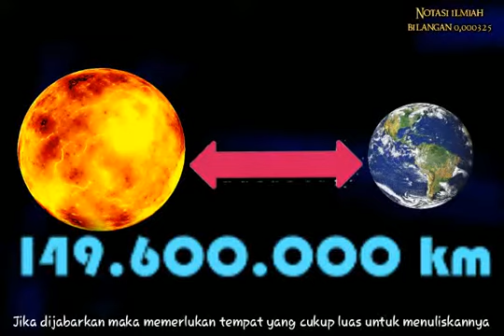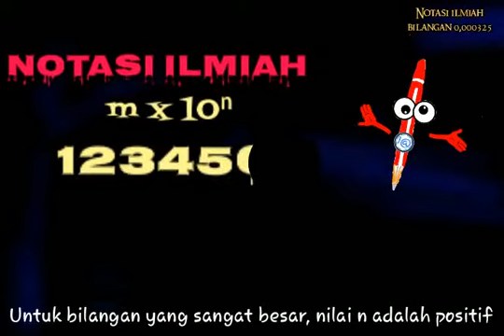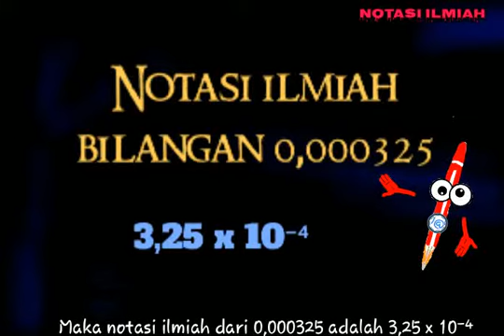Tentukan Notasi ilmiah bilangan 0,000325 - Bab. Notasi Ilmiah Matematika SMA/Aliyah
MATA PELAJARAN MATEMATIKA SMA/ALIYAH
BAB. NOTASI ILMIAH
Notasi ilmiah bilangan 0,000325 adalah

Jarak bumi dengan matahari sangatlah jauh sekitar 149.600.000 kilometer. Jika dijabarkan maka memerlukan tempat yang cukup luas untuk menuliskannya.

Karenanya, untuk mempermudah dalam penulisan jarak bumi dan matahari bisa menggunakan notasi ilmiah atau bentuk baku, sehingga penulisan bilangan yang besar bisa lebih dipersingkat.

Lalu apa sebenarnya notasi ilmiah ini?

Nah adik-adik
Kali ini kita akan masuk dalam materi
Notasi Ilmiah

Notasi ilmiah adalah cara penulisan sebuah angka, baik hasil pengukuran atau perhitungan yang terlalu kecil atau terlalu besar ke bentuk desimal.

 Dalam aturan notasi ilmiah semua nilai dituliskan dengan bentuk

m x 10ⁿ
Dimana m adalah bilangan real
Dan eksponen n adalah bilangan bulat

Untuk bilangan yang sangat besar, nilai n adalah positif
Contohnya jarak bumi dan matahari tadi

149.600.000 = 1, 496 x 10⁸

Sedangkan untuk bilangan yang kecil (kurang dari 1), nilai n negatif
Contohnya

Tentukan Notasi ilmiah bilangan 0,000325

0, disini nilainya kurang dari 1
Untuk menentukan notasi ilmiahnya
Maka kita hitung berapa angka 0 sehingga m nya memiliki nilai bilangan real yang bisa diperkirakan
Kita hitung 1, 2, 3, 4
Dihitungan ke empat
Nilai m sudah kita peroleh
3,25 tinggal dikalikan dengan eksponennya yaitu x 10⁻⁴

Maka notasi ilmiah dari 0,000325 adalah
3,25 x 10⁻⁴